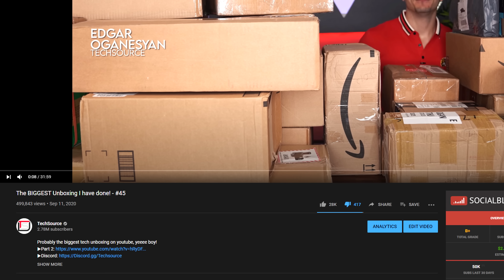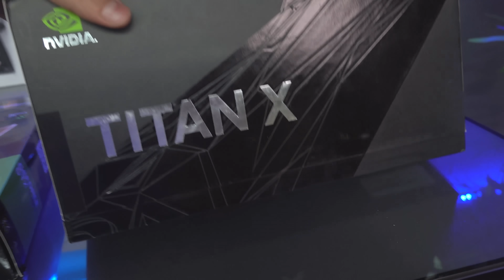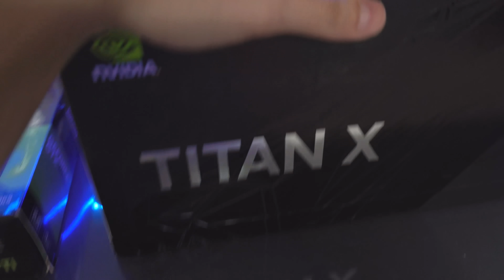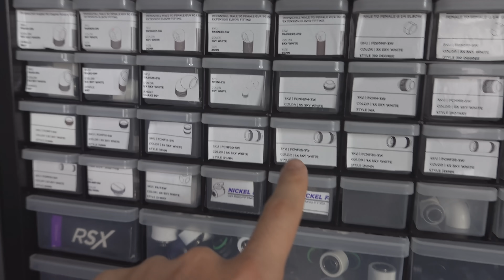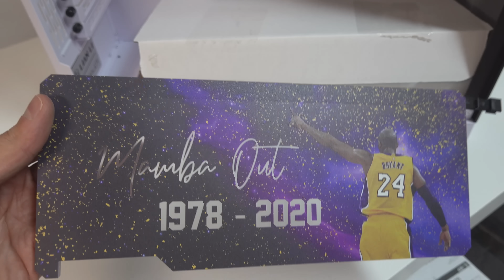It’s time for some change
I have been working at this office for 4 years now and I have decided its time for some change. Office Tour + Behind the scenes of how I shoot videos!